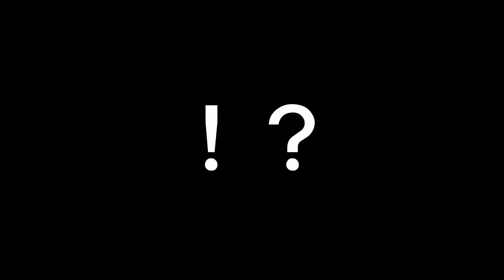２つの鉄球を避けるだけの激ムズコース スーパーマリオメーカー2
trollコースとスピランコースもあるよ♪